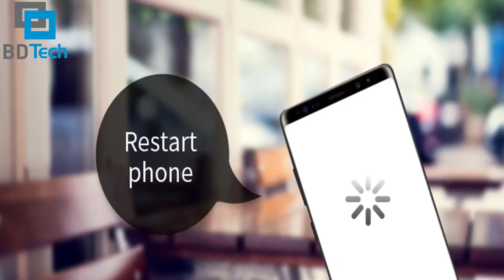How to Know If Your Phone Is Tapped? | কীভাবে বুঝবেন আপনার ফোনে কেউ আড়ি পাতছে ?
অসংখ্য মানুষের ফোন আজকাল নানা ভাবে, নানা কারণে ট্যাপ করা হচ্ছে। স্মার্টফোনের যুগে ফোন ট্যাপ করাটা আরও সহজ! কারণ, এর জন্য আপনার মোবাইল ফোনের নেটওয়ার্ক হ্যাক করার প্রয়োজন হবে না। হ্যাকাররা শুধুমাত্র আপনার ফোনের ভালনেরাবিলিটি বা দুর্বলতা খুঁজে বের করে সহজেই আপনার ফোনকে 'ট্যাপিং ডিভাইজ'-এ পরিণত করে ফেলতে

There are a few signs that may help you find out if your cell phone has spy software installed and that it is being tracked, tapped or monitored in some way.

"Explained In Bangla" Video Series Is Very Popular As I Take New Topic All Time And Give All Explanation I Know About That.